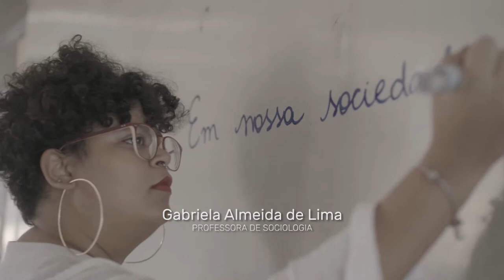Como Ela Faz - Trailer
Como Ela Faz
Diretora: Tatiana Villela / 22min / Documentário

O documentário aborda a equidade de gênero no mercado de trabalho. Acompanha um dia na vida de mulheres incríveis, para mostrar o significado amplo e complexo da palavra trabalho na vida delas, que vai muito além do profissional, abarcando a mãe, a esposa, a cuidadora, a provedora, a sonhadora.